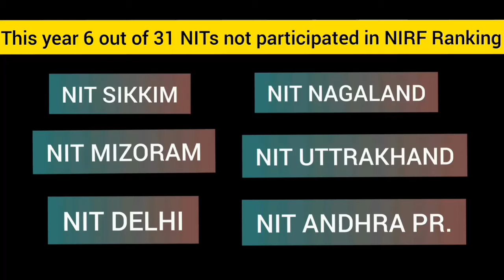All NITs Ranking 2021|| NIRF ranking 2021|| NITs in india || All NITs rankingwise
All NITs ranking wise 2021. NIRF ranking of NITs
NITs in India ranking 2021
this information is taken from officials and other websites